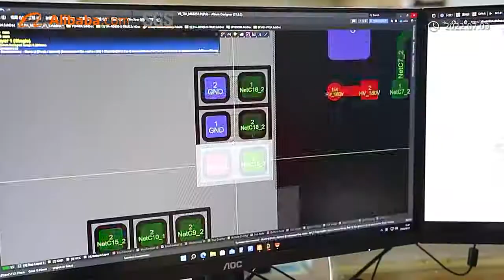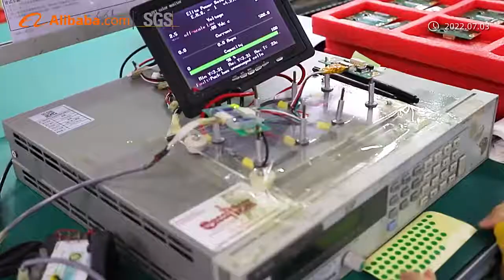How To Assemble A PCB - PCB Manufacture and PCB Assembly inside PCB Factory China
Our PCB & PCBA services also specialize in prototyping and small-volume production, making IBE the one-stop destination of boards fabrication and assembly. This arrangement makes your R&D work easy and time-saving. Our professional engineers and technicians will work closely with you through our customer service people to ensure the best quality and quickest possible lead time. Fulfilling thousands of orders daily from around the world, we have established us as the leading supplier of PCB and PCBA services for our consistent quality and excellent services.
IBE PCBA capabilities: SMT Assembly, BGA Assembly, Through-Hole Assembly, Mixed Assembly, Rigid Flex PCB Assembly Services. Compliant with a wide range of standards including IPC 610 Class 2 and Class 3.
IBE PCBA service provides printed circuit board manufacture, components procurement, and assembly under one roof. This video shows how it's done and our PCBA facility.